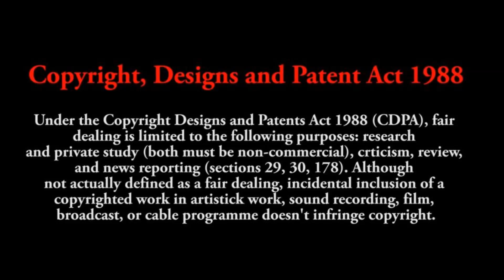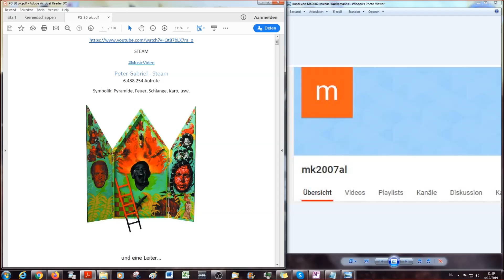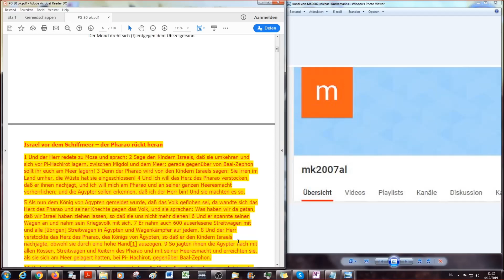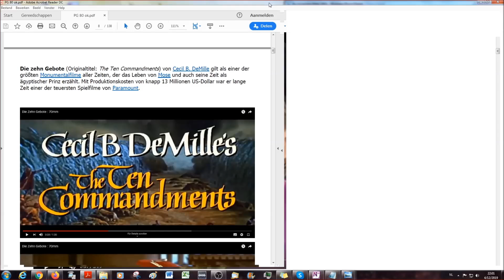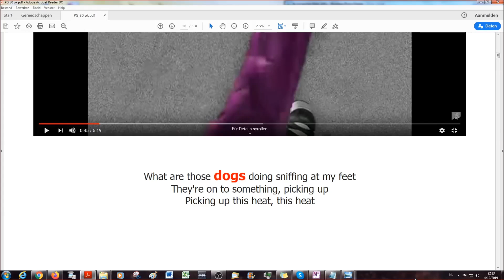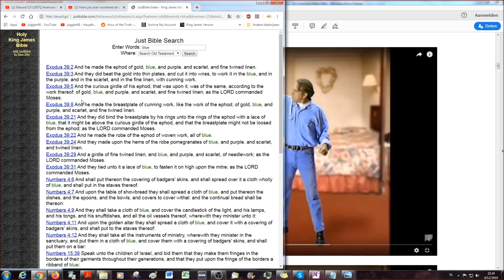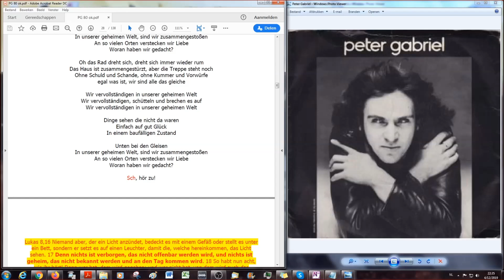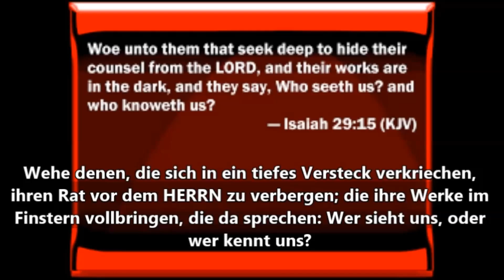Satan's Musik A-genda # 80 Peter Gabriel - Viel Dampf um Nix!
Weiter geht es im Reigen der Gender Agenda Satan & Musik in der wir aufzeigen wollen wie raffiniert Satan (vormals Lucifer genannt der das Licht tragen sollte, das Jesus Christus meint vgl. Joh 8,12), der Widersacher Gottes "unauffällige, harmlose und unverdächtige" Künstler benutzt um Menschen zu Egoismus und Sünde anstelle von christlichen Glaubensgrundsätzen wie der Nächstenliebe zu verführen. Dies ist die 14. Folge in der wir uns mit einem der ersten Multimedia-Künstler überhaupt - Peter Gabriel - beschäftigen. Der ehemalige Sänger der Gruppe Genesis ist bekannt für seine in den 70er Jahren auffälligen Verkleidungen, für seine in den 80er Jahren preisgekrönten Videoclips und für seine in den 90er Jahren multimedialen Konzerte insbesondere der Werbung für sogenannte „Weltmusik“. Die klar antichristliche Botschaft wurde nicht nur visuell und intellektuell geschickt verpackt sondern auch mit bahnbrechenden technischen Hilfsmitteln propagiert, dass sich auch in diesen Gender Agenda Folgen ein weiterer Kreis schliesst. Insbesondere werden in diesen Folgen auch eine große Anzahl anderer Musiker benannt welche für die satanischen Musik Agenda arbeiten.

Wie und mit welchen Symbolen und Instrumenten Satan als Fürst der Lüfte die Menschen beeinflusst wird hier offenbart. Wir wünschen euch eine angenehme und interessante Reise durch die Rockgeschichte mit der Bibel im Gepäck.

Michael's Kanal

Michael's 2.Kanal